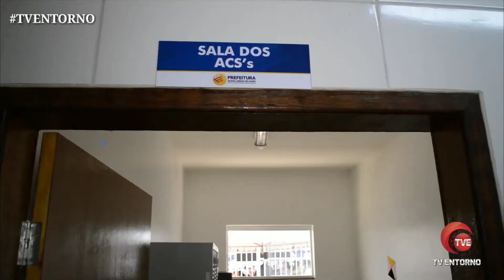TVENTORNO-Momentos da inauguração da UBS Daniel Marques no Jardim América IV(18/06/2018)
A Prefeitura de Águas Lindas por meio da Secretaria Municipal de Saúde entregou à população neste-sábado 16, a Unidade Básica de Saúde (UBS) Daniel Marques. A UBS fica no bairro Jardim América IV, ao lado da Colégio Estadual Ayrton Senna da Silva, e foi inaugurada pelo prefeito Hildo do Candango e pelo secretário municipal de Saúde Eduardo Rangel. A solenidade foi marcada às 12 horas.

A UBS Daniel Marques atenderá aos moradores do bairro e também aos residentes nos setores Jardim América I, II, III, IV e V, Chiola, e Setor Chácara Pato Selvagem e Quintas das Angélicas. A Unidade contará com Clínico geral, Pediatria, Ginecologista, centro de Regulação para marcação de exames e consultas, pessoal administrativo, de serviços gerais e vigilantes.

Com funcionamento de segunda a sexta-feira, das 8h às 17h, serão oferecidos serviços de acolhimento, acompanhamento de gestantes e bebês (pré-natal e puericultura), consultas médicas, odontológicas e de enfermagem, curativos, vacinas, dispensação de medicamentos básicos e de preservativos e contraceptivos, planejamento familiar, exames preventivos, desenvolvimento de ações de saúde a família, tudo como forma de organização dos serviços de saúde no Sistema Único de Saúde (SUS), que se fez por meio de discussões dos gestores do SUS.

Veja vídeo da reportagem

Via aplicativo WhatsApp, pelo número ou pela página da TV Entorno no Facebook, você também pode enviar uma sugestão. Seja um colaborador do site enviando flagrantes, sugestões de matérias, notícias, fotos, áudios e vídeos.